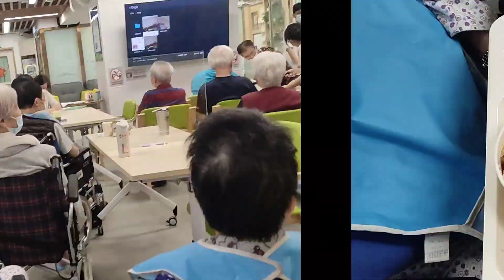Kuwentong OFW / Ito ang Aking Kuwento